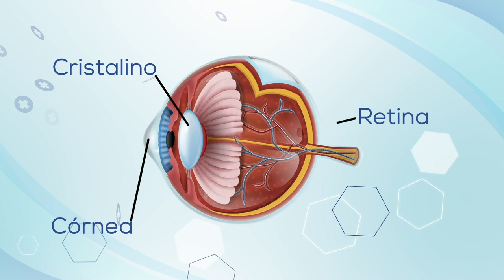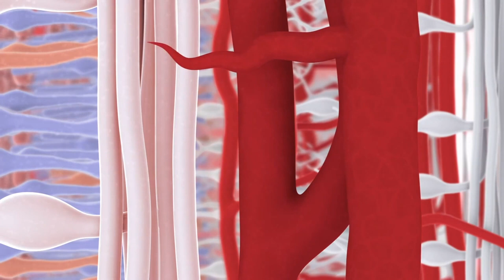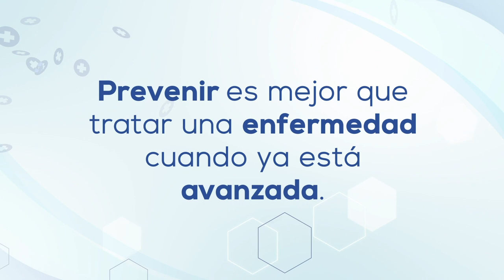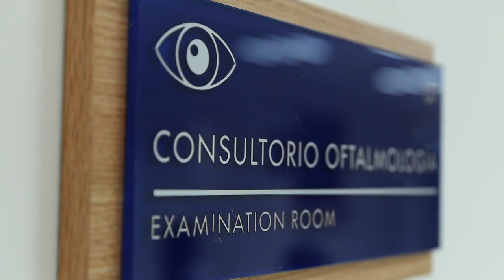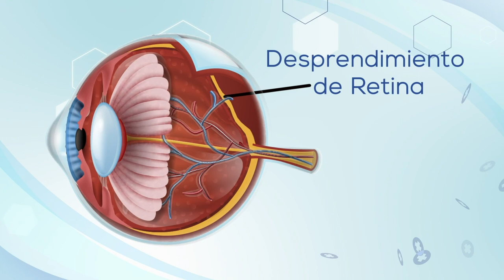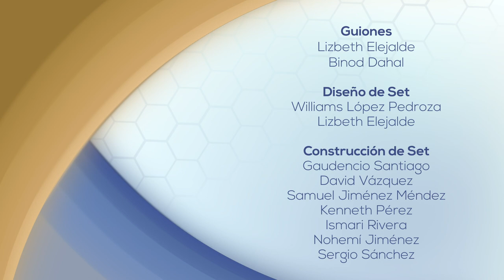Salud Visual - 7 - Retinopatía diabética y Desprendimiento de retina